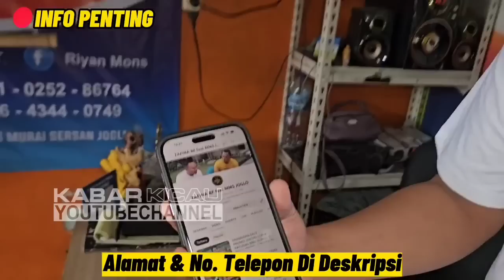KOK BISA ! 500 EKOR MURAI TROTOL SUPER DIJUAL MULAI (125 RIBU 2 EKOR) AGEN MURAI JAKARTA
ZAFINA BIRD SHOP
Jl. Joglo Raya No.84r, Joglo, Kec. Kembangan, Kota Jakarta Barat, Daerah Khusus Ibukota Jakarta 11640

Terima kasih,
Kabar Kicau

murai batu blorok
murai blorok
murai medan blorok
murai blorok gacor
murai trotol blorok
harga murai blorok
murai batu blorok extreme
murai batu
murai medan
harga murai
burung serindit
shama bird
murai batu medan
murai gacor